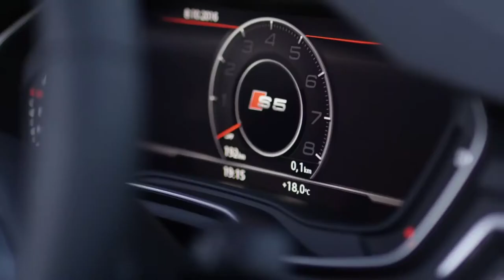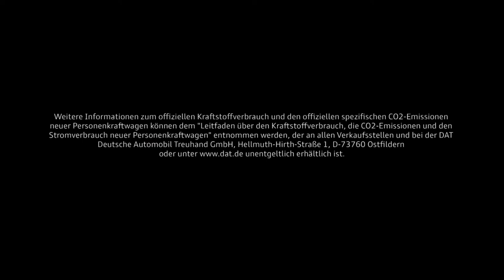Audi A5 und S5 Cabriolet